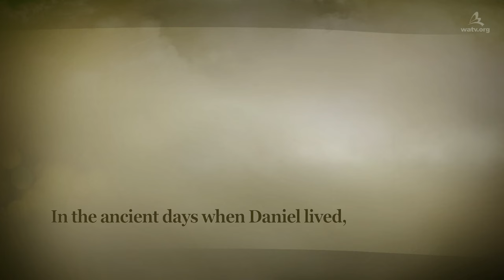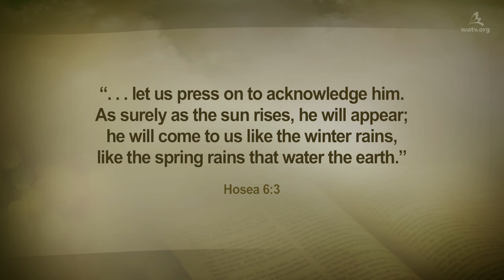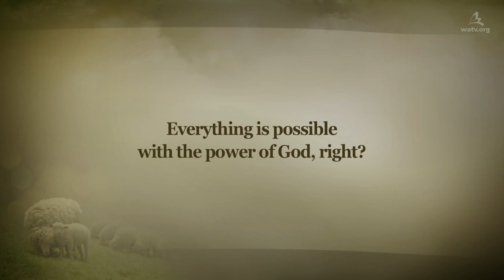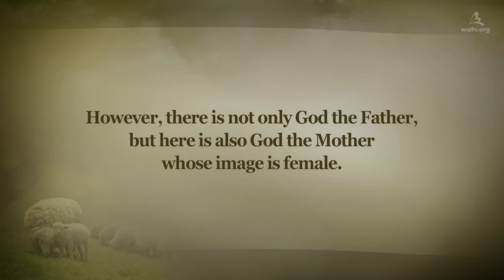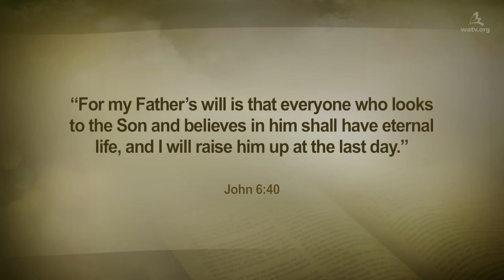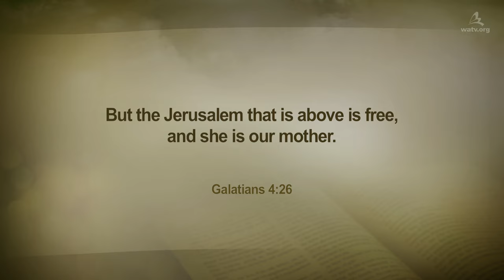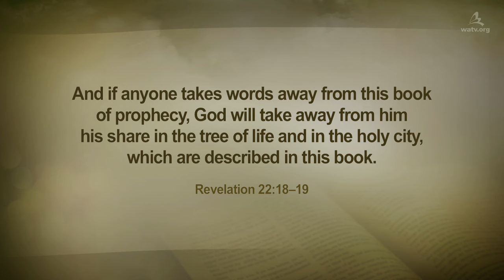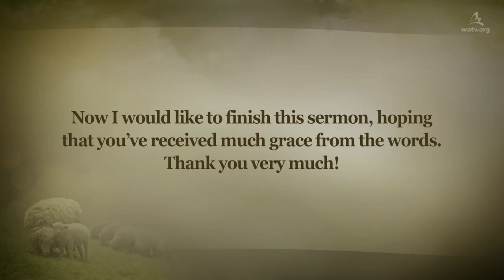Jerusalem Heavenly Mother 【 World Mission Society Church of God 】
【English】

All things in this world were created by God’s will.
God created all living things to receive life
through mothers. This is God’s great will
to make known the existence of Heavenly Mother,
who gives eternal life to humankind.

[Heavenly Mother whom the Bible testifies about]
Man was created in the image of God the Father who has a male image, and woman was created in the image of God the Mother who has a female image.

Just as people have called the male image of God ‘Father’ for thousands of years, we must realize God the Mother whom the Bible testifies about and receive Her. This is the wisdom that leads us to heaven.

[Galatians 4:26–31]
But the Jerusalem that is above is free, and she is our Mother . . .
we are not children of the slave woman, but of the free woman.